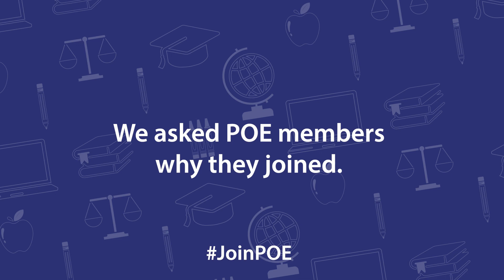JoinPOE - What Educators Say about POE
Professional Oklahoma Educators asked several members why the joined POE. Here's what they said.